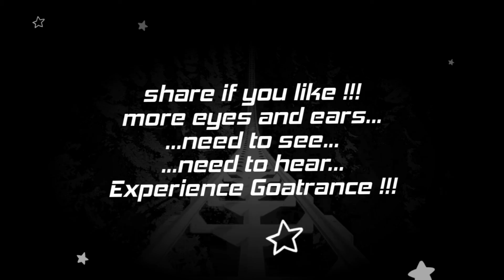Phreaky - Tornado (SonicľaboR audio-visualization)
Right after being introduced to Hallucinogen and the 4 Green Nuns  man with no name and total Eclipse this song was one I'll never forget.
It's what Goatrance is all about.
Sonic dynamic meditation through dance and rhythm leading to a climax only to do it all over again.
Epic Goatrance track, oldskool psychedelic Audio Wizarding.